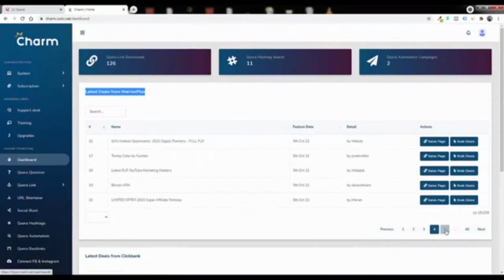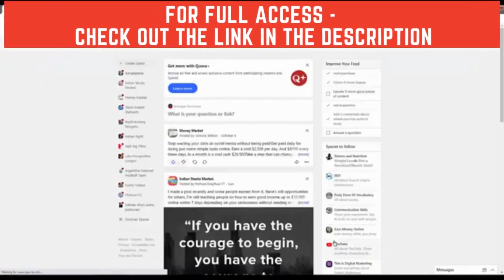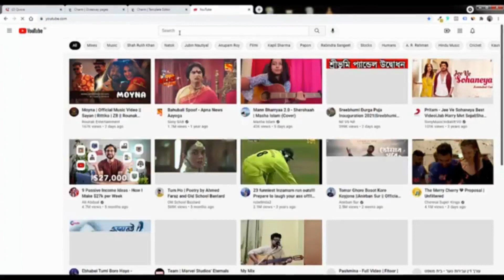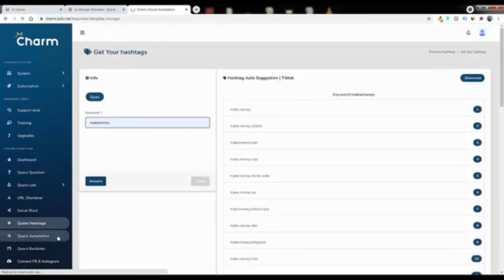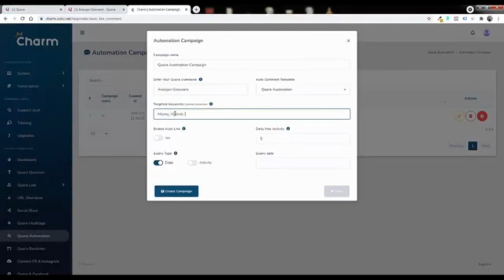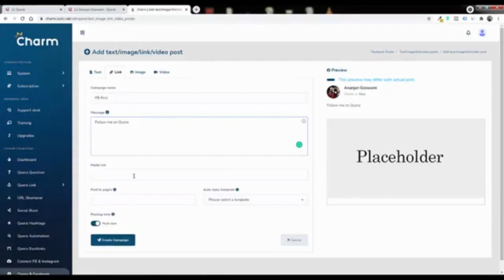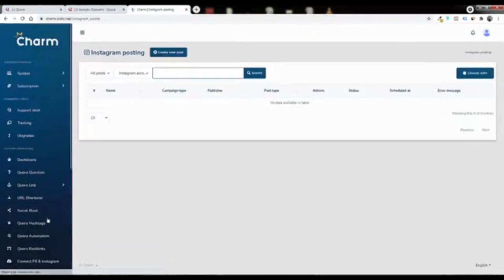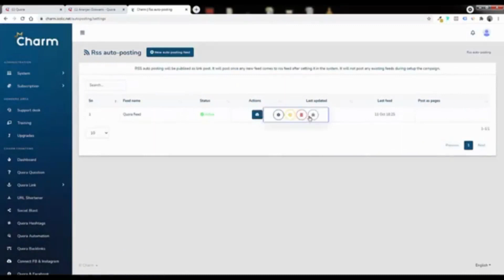Charm Review & Demo I Charm I charm review I Charm demo I Charm bonus I Charm review I Review Tec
Charm Review & Demo I Charm I charm review I Charm demo I Charm bonus I Charm review I Review Tec I art flair :

⭕ About Product :
What is Charm ?
Charm is The World’s 1st AutoPilot  Quora-Machine Gets
You Free Viral Traffic In 26 Seconds!

Your Queries💯 :
➡Charm Review
➡Charm Reviews
➡Charm
➡Charm Review and Custom Bonuses
➡Charm review and bonus
➡Charm review and bonuses
➡Charm bonuses
➡Charm Bonus
➡Charm demo
➡Get Charm
➡Charm walkthrough
➡Charm funnel
➡Charm Upsells
➡Charm best bonuses
➡Charm best bonus
➡Charm review and best bonuses
➡Charm Software

➡Charm review
➡Charm bonus
➡Charm bonuses
➡Charm software review
➡Charm tutorial
➡mark gossage
➡art flair
➡Charm review
➡Charm
➡Charm ult
➡Art Flair

➡Mark gossage
➡Thirty Minute Marketing
➡William Johnson
➡Mazhar Hangad

➡review
➡bonus
➡digital products
➡jvzoo products
➡internet marketing review
➡internet marketing
➡warrior plus review
➡jvzoo review
➡online marketer